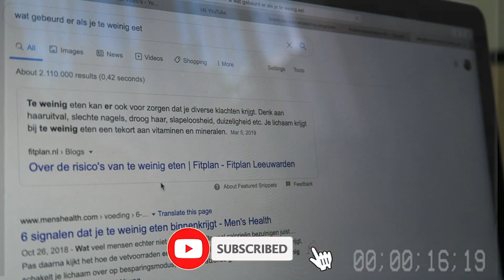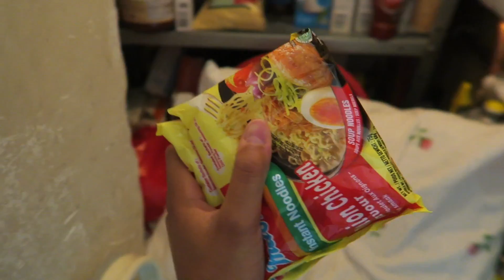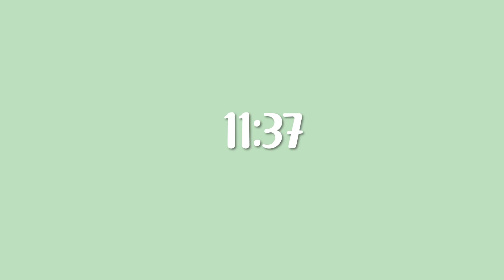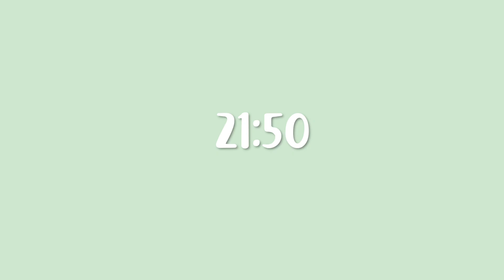24U LANG NIET ETEN! 🥵 | IK kan ELK moment FLAUWVALLEN!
24 UUR LANG, heb JIJ enig idee HOE LANG dat is? In DEZE video besloot ik om 24 UUR NIET te ETEN... Ik heb zoveel LAST gehad... Of het me is gelukt is de VRAAG... JOIN NU